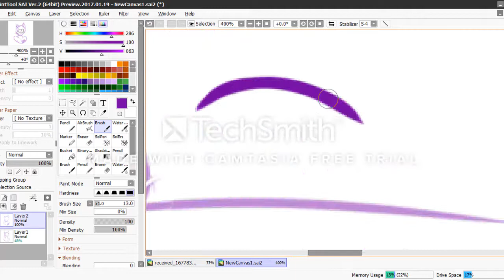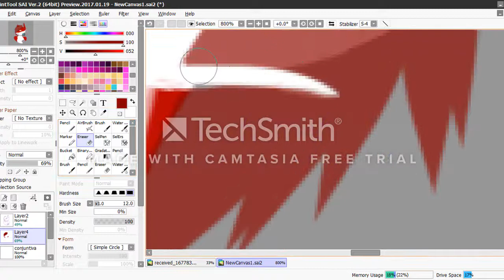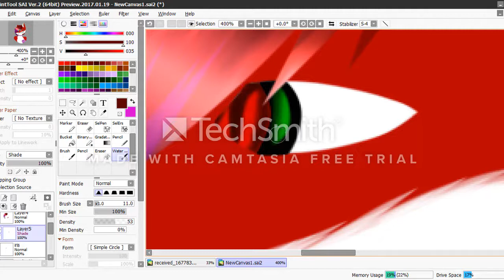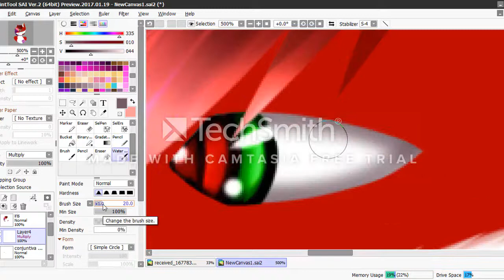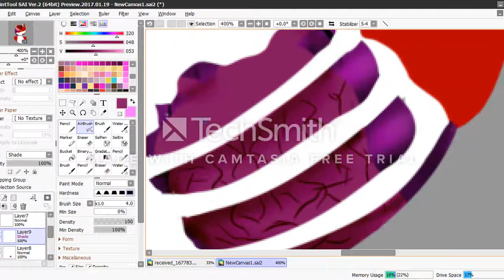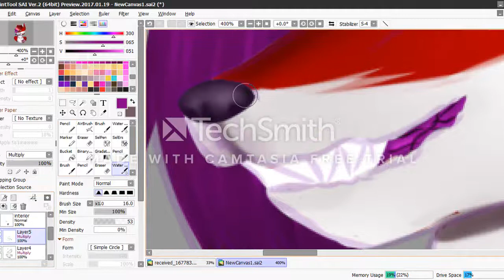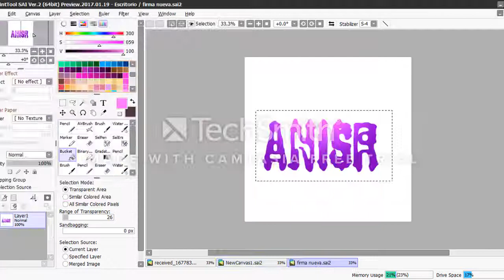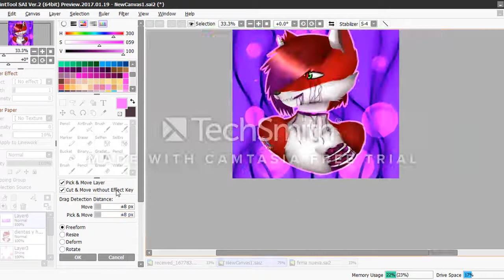Speed Paint GORE PASTEL(?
espero que les haya gustado si ya se que no e subido video despues de mil años :'''v pero aaa mi pc es muy lenta la flojera los estudios ya saben lo tipico de una adolecente ;-; de 17 años apunto de ir a la uni pero bueno sin aburrirlos con mi vida personal este es un segundo intento que e hecho de este tipo de arte debi haberle puesto colores mas brilantes pero bueno y hablando de la serie esta en proceso el capitulo del aprendiz creepy ya mero se subira solo falta poco y les agradezco mucho ya a los 1000 subscriptores ;w; de verdad los amo! pero ya sin nada mas que decir se despide su amiga anis returns

por cierto si preguntan por la marca de agua tube problemas con el camtasia e3e y tube que volver y volver a descargarlo pero trankilos el proximo video ya no tendra esta esta marca de agua